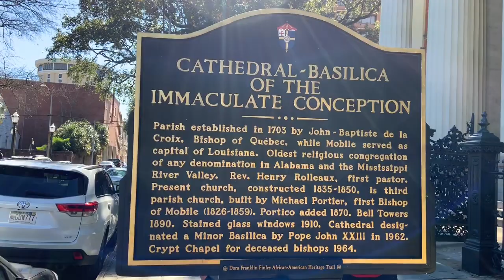Church Day: Alabama